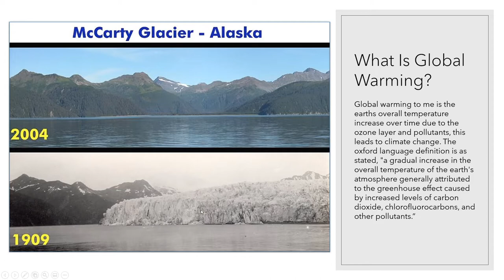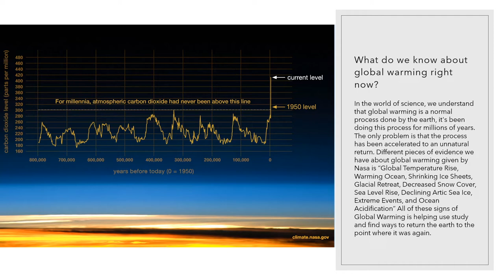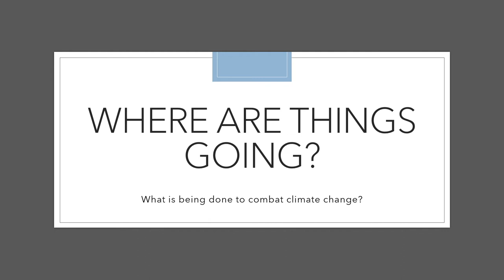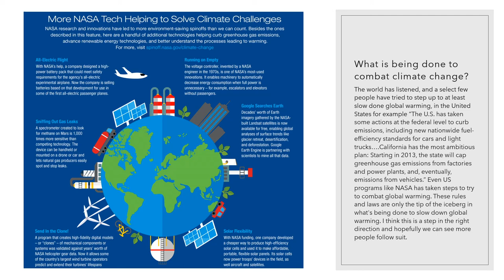Global Warming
Global Warming for Biology.